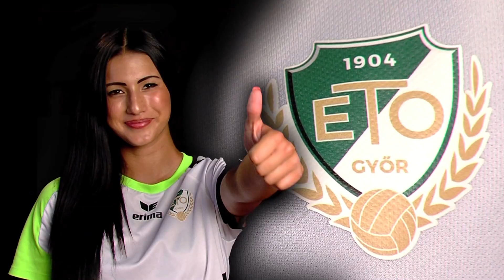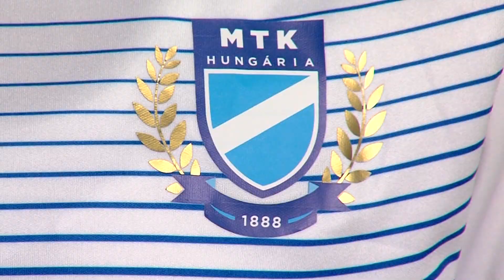Haladás Viktória - DVTK | 1-0 | JET-SOL Liga | 3. helyért 2. mérkőzés | MLSZTV